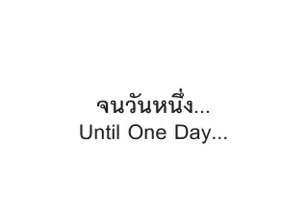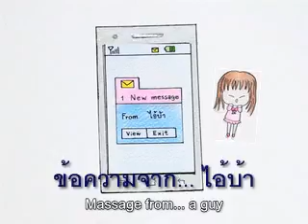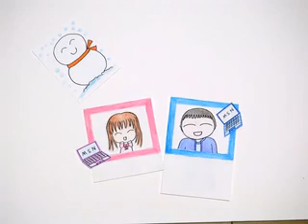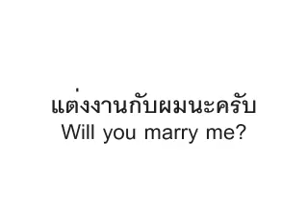Wedding Presentation Eak&Patt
เป็น Animation ที่เจ้าบ่าว เจ้าสาวตั้งใจทำเองครับ